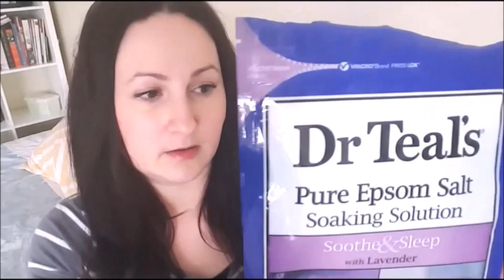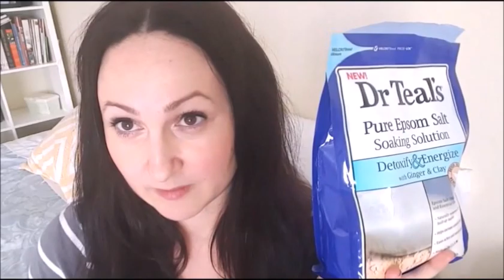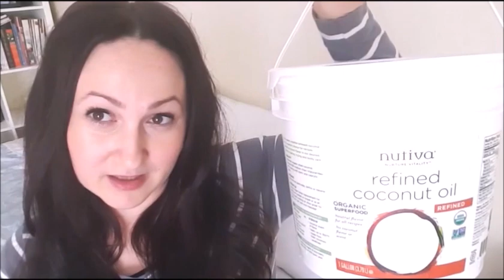Favoritele lunii Mai / Mai 2016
In acest video descriu cateva din lucrurile mele favorite, ptr sanatate si frumusete.